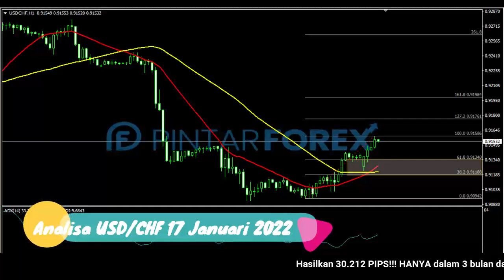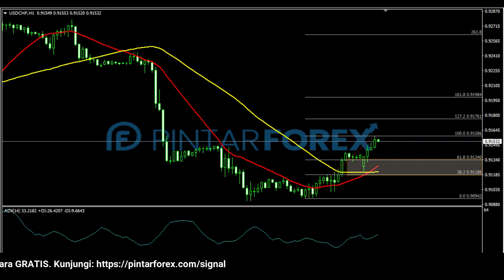🔴 LIVE: Analisa Forex Hari Ini 17 Januari 2022 Akankah USD-CHF Bergerak Bullish ?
"Analisa Forex Hari Ini 17 Januari 2022 Akankah USD-CHF Bergerak Bullish ?